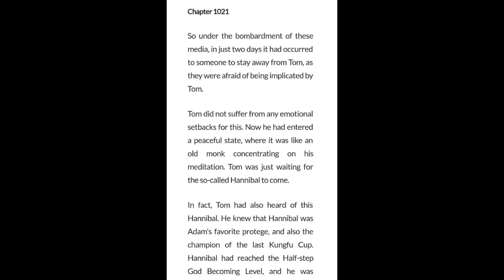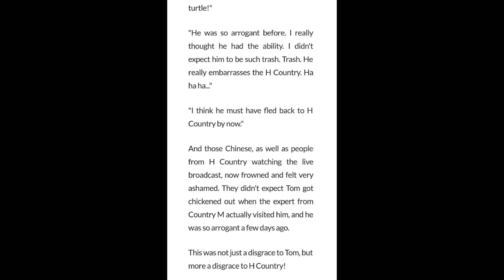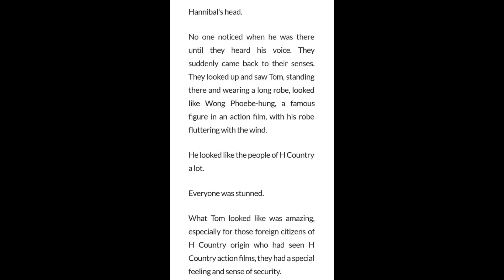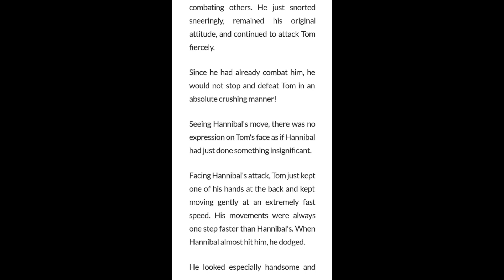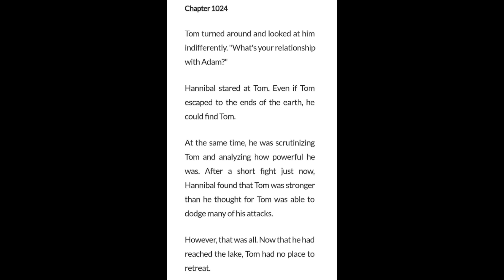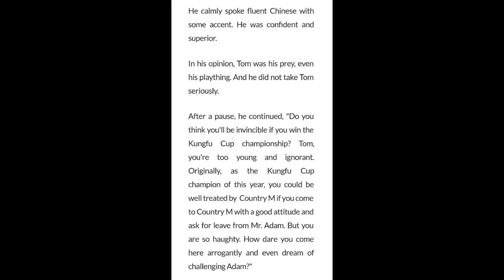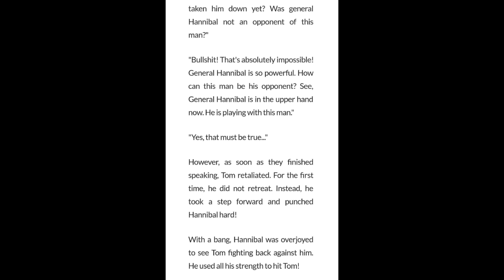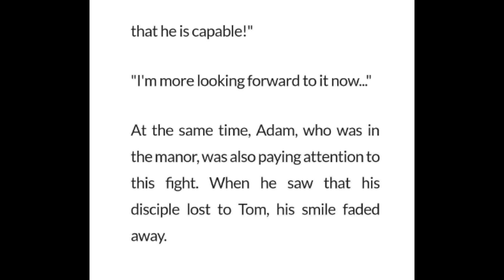The Vengeful Son in Law 1021 - 1025